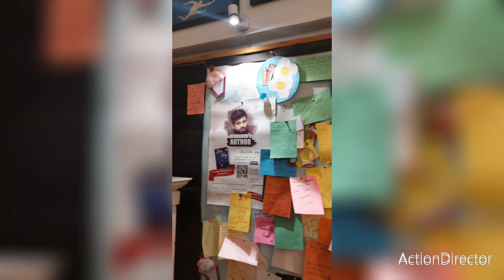Cafe' YCafe' & Restaurant, White House, Dehradun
A small tour of one of my favorite Cafe the Y Cafe' which is famous for their White Sauce Pasta, Pan Cakes and my favorite hand beaten Coffee.